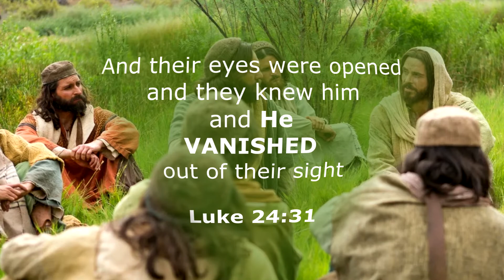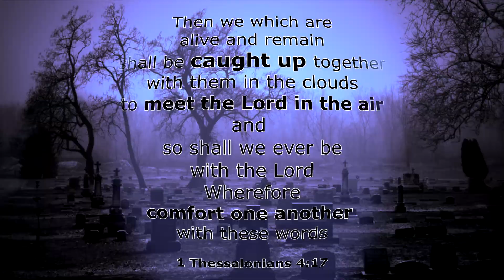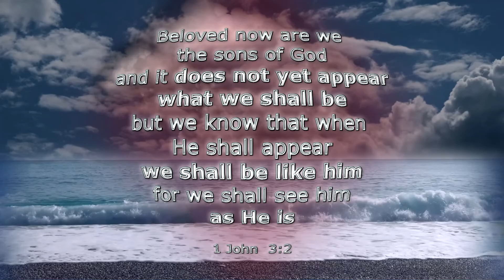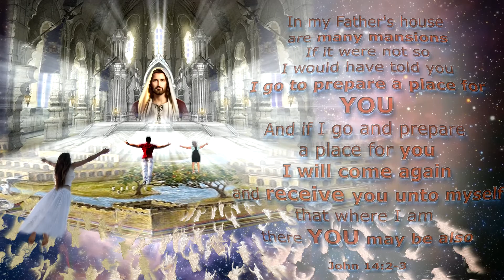GOING HOME...💨💨💨 🏰 (To Heaven)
Need ENCOURAGEMENT? In a world filled with chaos, here's a refreshing  reminder that it won't be long until Jesus will be returning to receive those who love Him, to take them to their heavenly home. Are you ready for the Rapture? It's coming very soon...😀